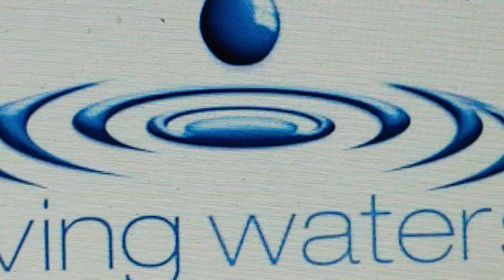💝Great Ripples of Hope💝